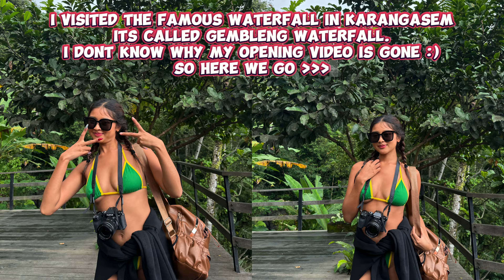GEMBLENG WATERFALL KARANGASEM 🌸 | BALI 2024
Must visit waterfall in Bali 🌸